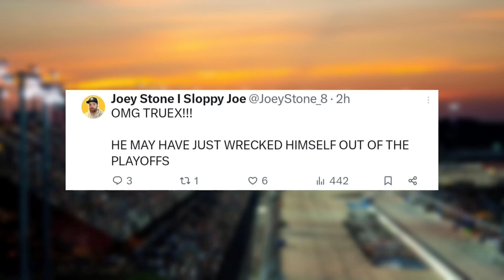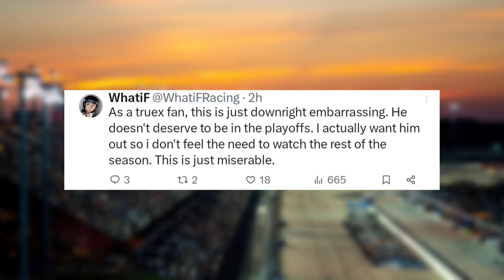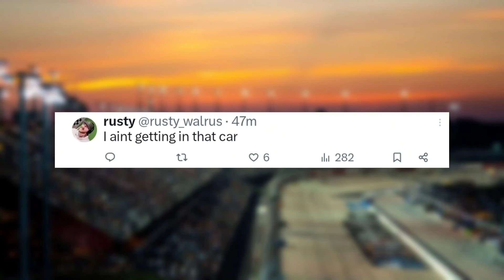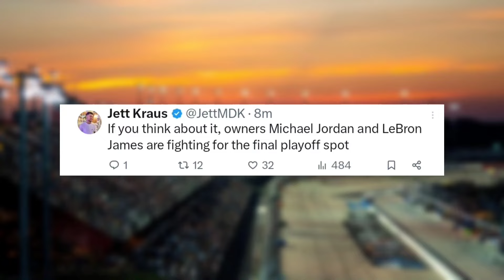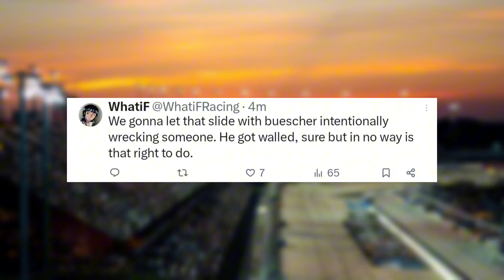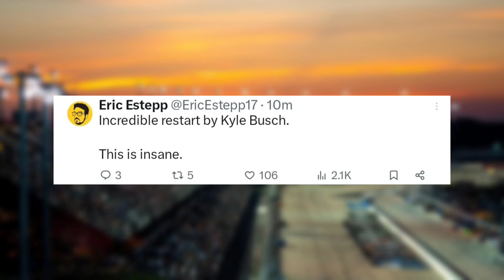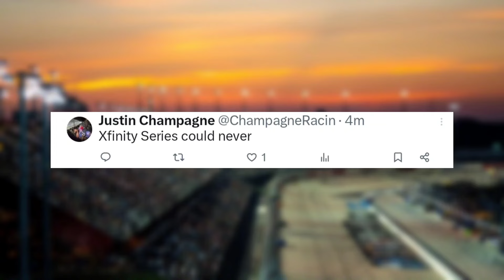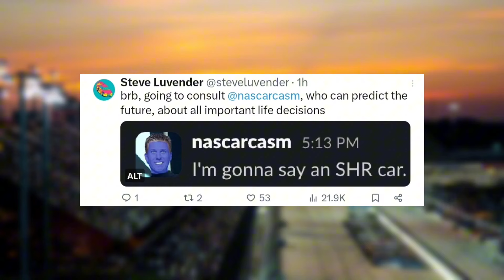Playoff INSANITY! | NASCAR Creators React To Darlington Summer 2024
Time Stamps:
00:00 - Truex & Blaney crash out early
1:58 - Reddick is sick
3:55 - Hocevar spins out
4:33 - Battle for the final playoff spot is within a few points
5:10 - Buescher spins Gilliland?
6:06 - Briscoe huge move to take the lead
6:48 - Big Crash involving Wallace
7:57 - Busch chases briscoe with under 10 to go
8:40 - Race ends